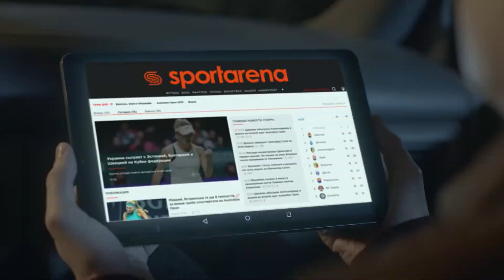Обзор матча | ФК СОКІЛ 2 - 6 FC Vega SFCK Street Football Challenge Kiev